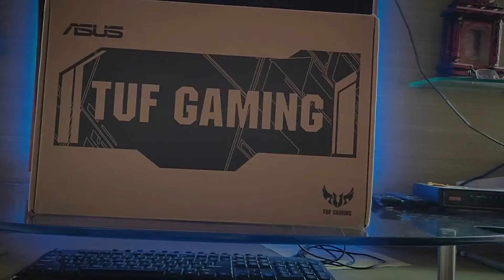UNBOXING THE BEAST ASUS TUF FX505DT | Brought a new Laptop For GAMING n EDITING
Hello guys,
              My previous videos are edited in my smartphone. I need some improvements in editing. so I decided to buy a Laptop. I brought a laptop from Amazon Prime Day sell. This Variant cost me Rs 60990. I will drop a link below that you can check it out specification as I didn't mentioned in my video.